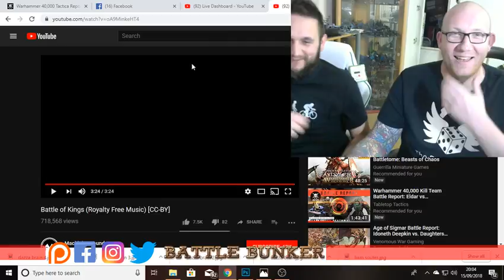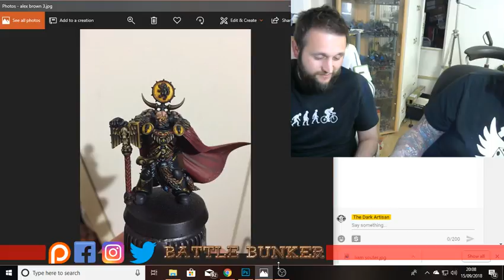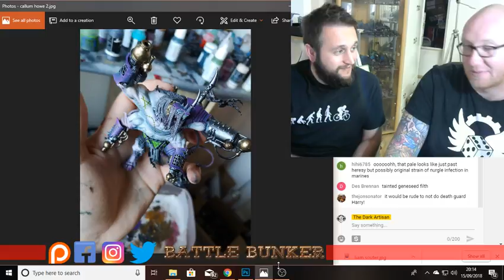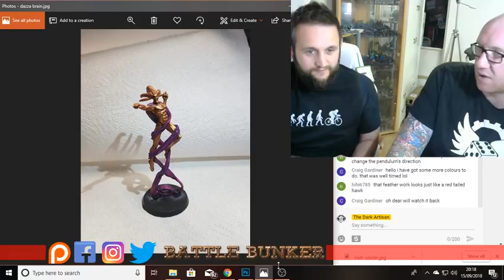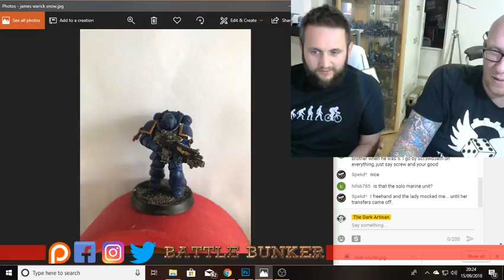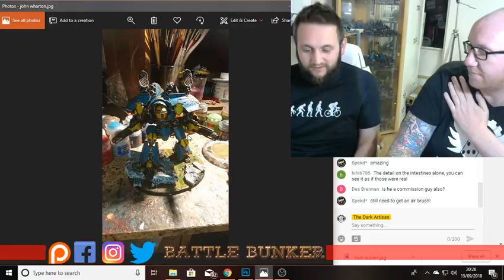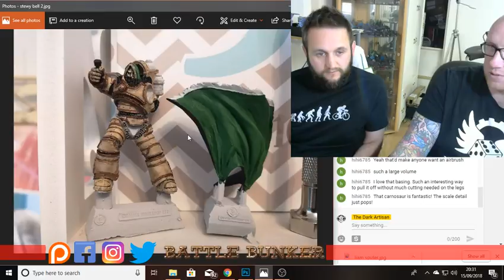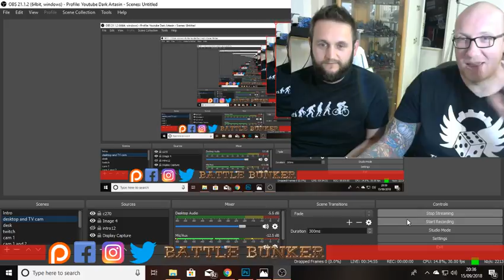The League of Artisans #37 painting diary and community showcase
Welcome to the League of Artisans Showcase for week 37.

If you would like to support new and better content on The Dark Artisan, Donations can be made via PayPal to